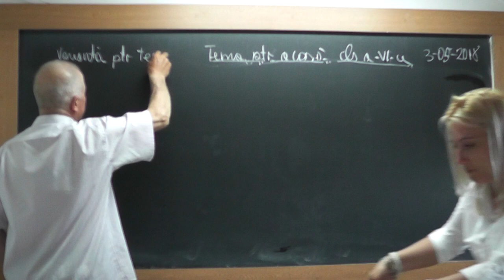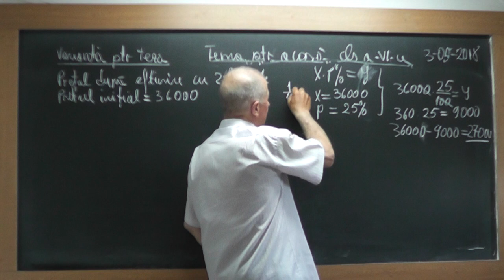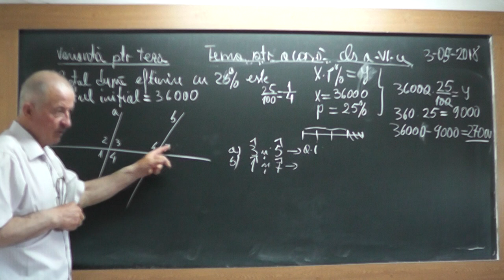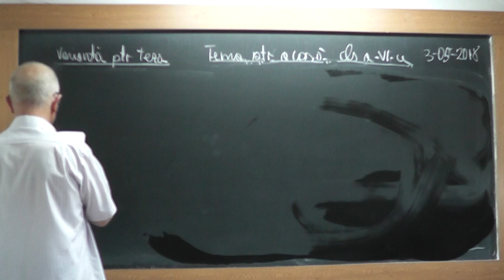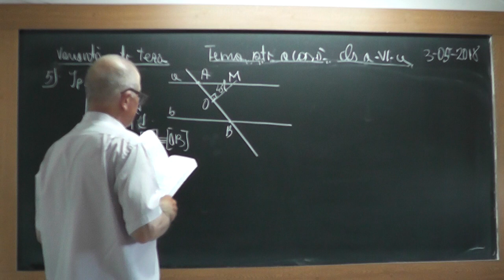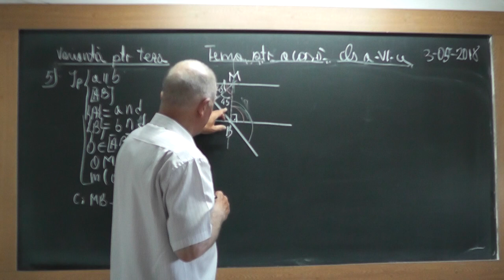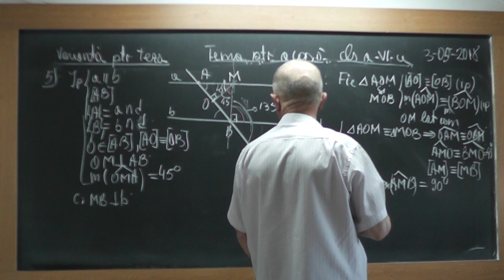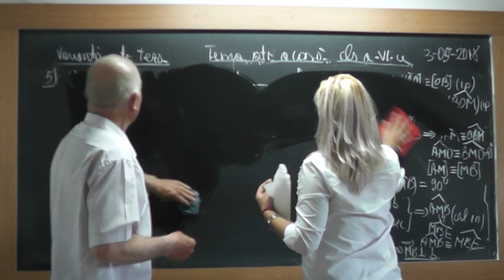1/3 1721 Clasa 6 Procente Drepte taiate de secanta Linii importante in triunghi Cazuri de congruenta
Aceste lectii sunt SUSTINUTE de VOI si daca va sunt utile, as aprecia un Like, Share, Comment - In aceasta lectie de matematica pe care o puteti vedea in direct si pe rezolvam probleme la algebra cu procente si la geometrie plana.